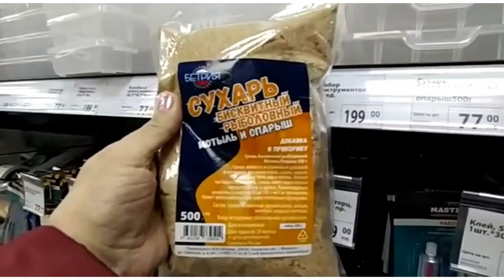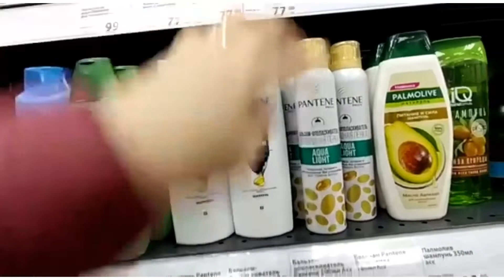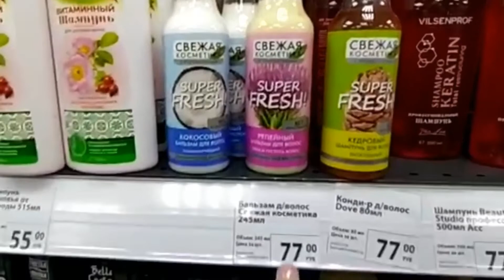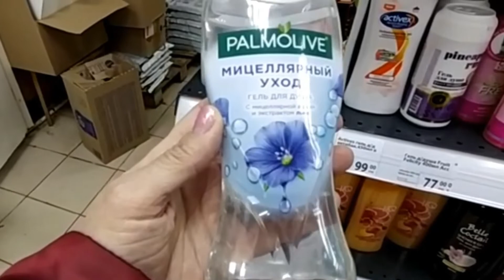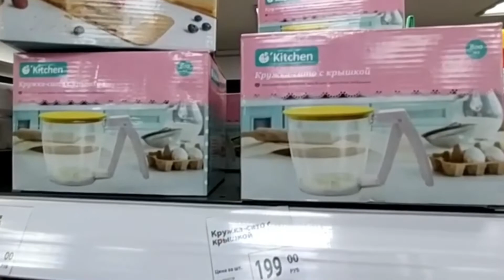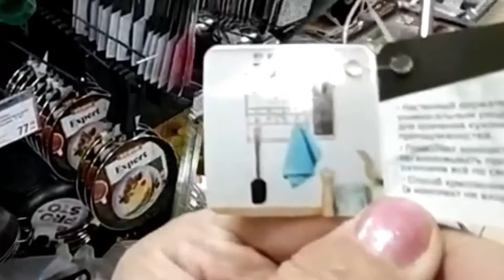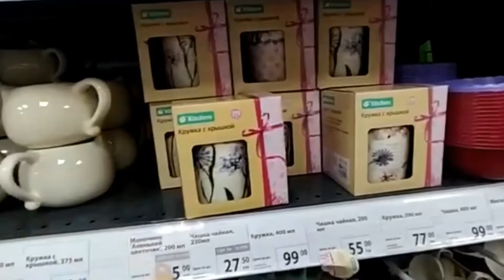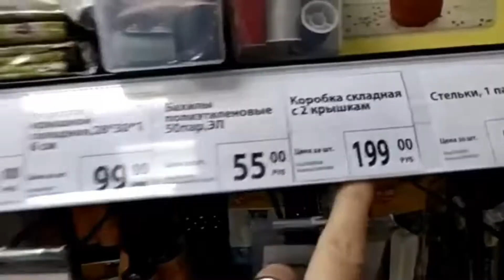Фикс Прайс магазин удивляет новинками. Март 2021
Фикс Прайс  магазин удивляет новинками Март 2021.Добрый день, друзья! Магазин Фикс Прайс  продолжает пополнять ассортимент товара. На полках магазина появляются новые товары. Сегодня пройдемся по магазину, посмотрим новинки и цены.

Всем здравствуйте! Меня зовут Татьяна, живу в Подмосковье. Добро пожаловать на мой канал, на котором я делюсь с вами своими интересами.
Всегда рада новой дружбе, смотрите видео, комментируйте, жмите пальчик вверх